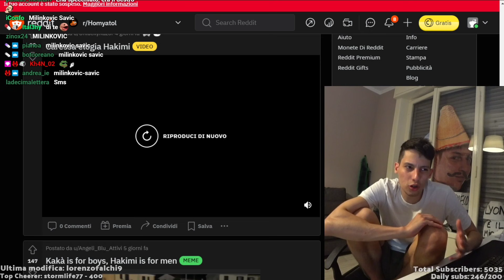CARESSA IMPAZZISCE PER HAKIMI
tiettelo